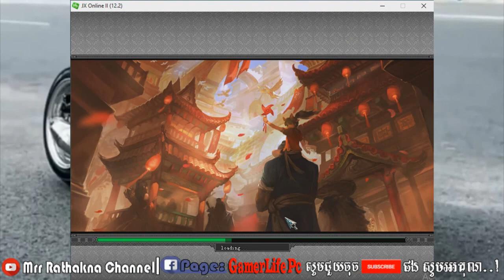Jx2 កាប់គ្នាទាំងថ្ងៃទៀតហើយ oudong - mafai are fighting 2vs2, gamerlife pc, Mrr Rathakna Channel I p2